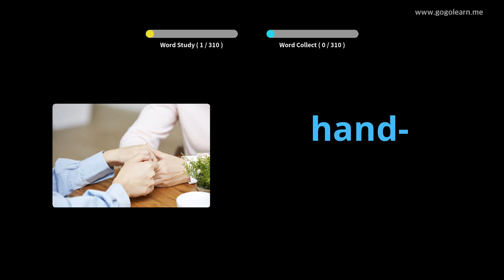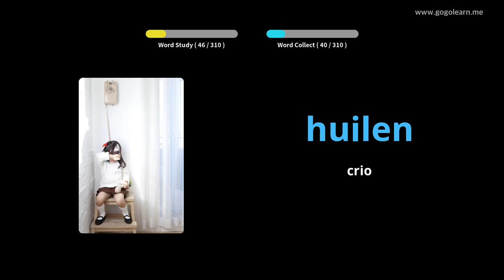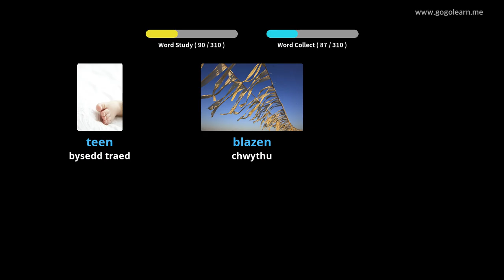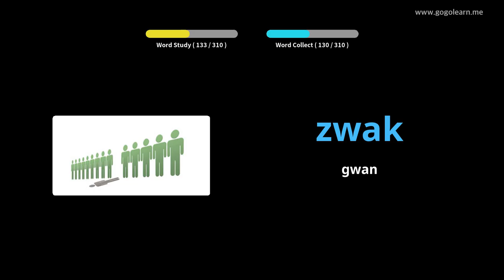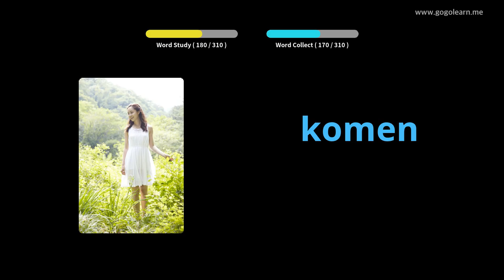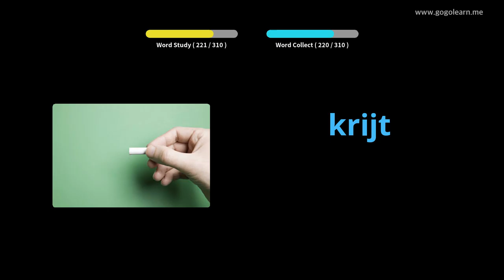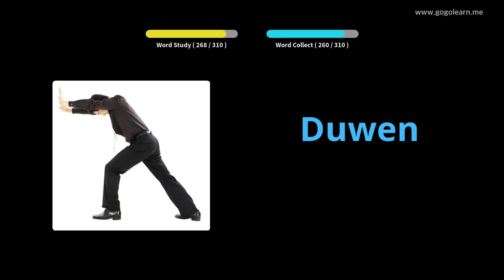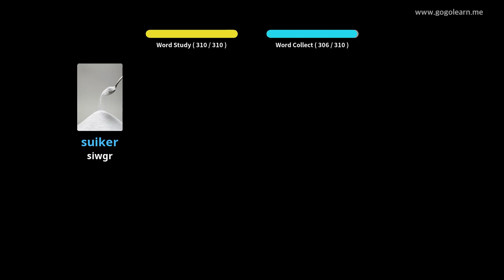Geirfa Iseldireg Gwrando Wrth Yrru | Golearn